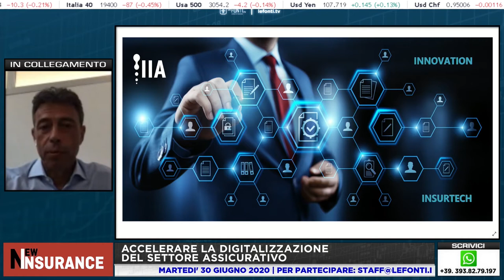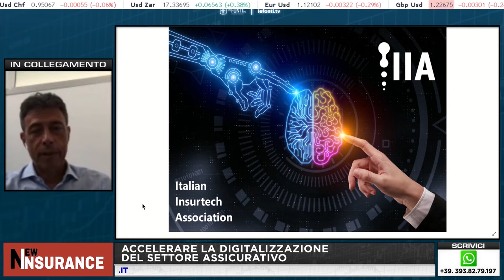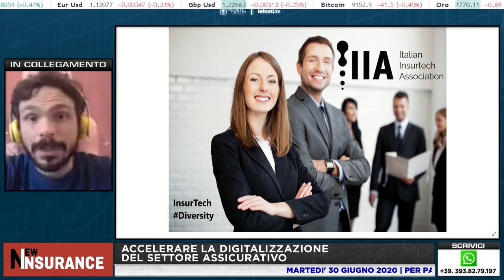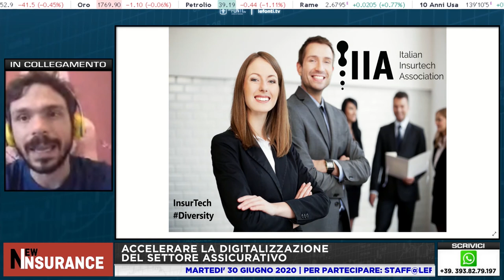Accelerare la digitalizzazione del settore assicurativo - G.De Cobelli, G.Di Francesco, A.Polizzi